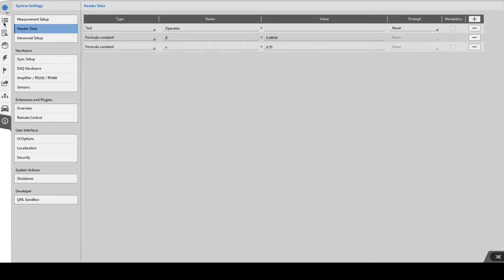How to use numeric headers as formula constants // DEWETRON Academy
This video explains how to use numeric headers as formula constants in DEWETRON's measurement software OXYGEN.

Step 1: Open the 'System Settings' menu and click on 'Header Data'. This also works for other instruments like the 'Chart Recorder'!
Step 2: Add a header and select 'Formula constant' as 'Type'. Define a 'Name' and a 'Value' for the constant.
Step 3: Open the channel list and add a Formula. The defined constant(s) can be found in the section 'Header'.
Step 4: Use the formula constant for your calculations.